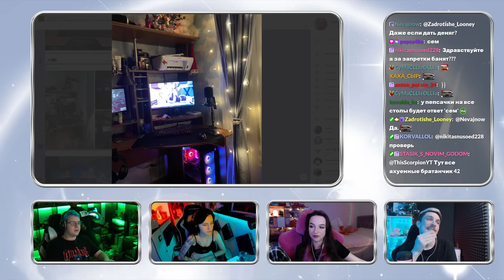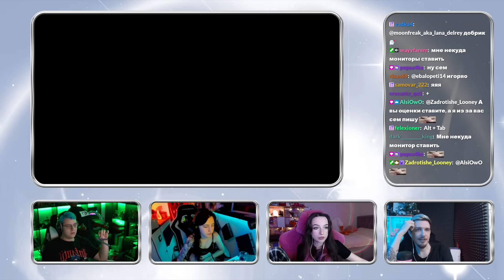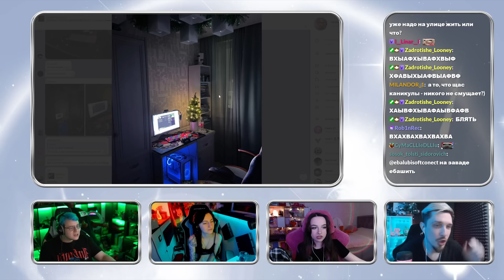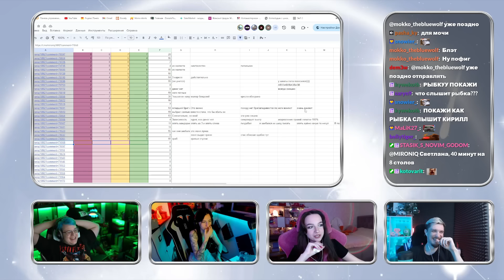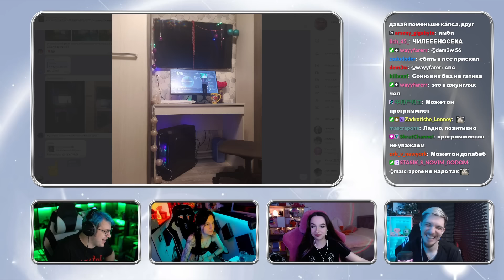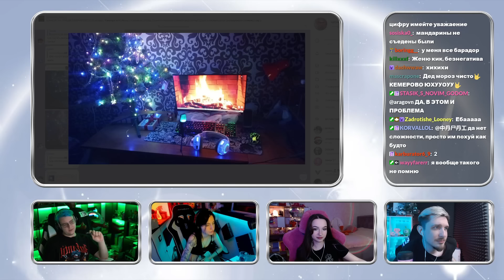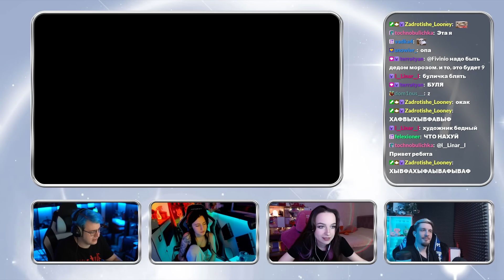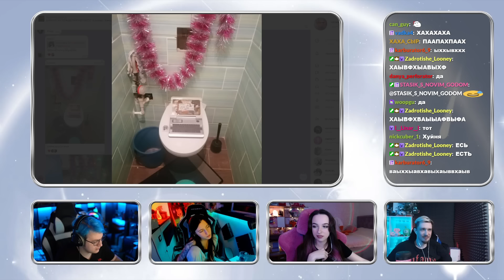Оценка новогодних рабочих столов Подписчиков 😍 Пятёрка, Соня, Женя, Света (Нарезка стрима mironiq)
- Пятёрка
- ФУГА TV
- 5opka
- Кирилл Баранов